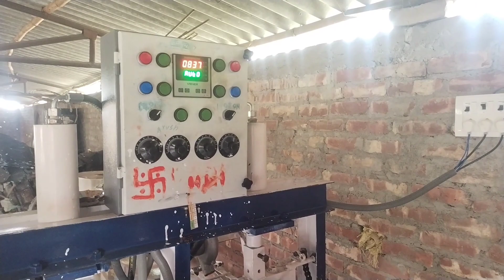न्यू भोजपत्तल मशीन आ गया, अब मजा आएगा bhojpattal apni_life_jhakas 😅